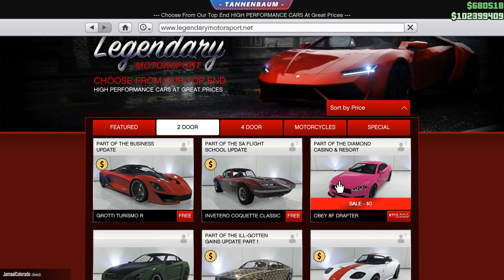🍿GTA 5 ▶ Random Shorts #14 ▶ GTA V Online ▶ 🍿🍿 🍿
Apes with bats, apes with Atomizers, Stewen Seagull, random pigs, random everything :D

*Attribution:*
Jazz in Paris
Korn